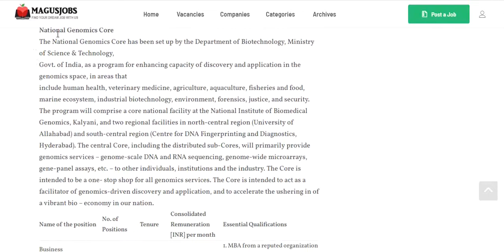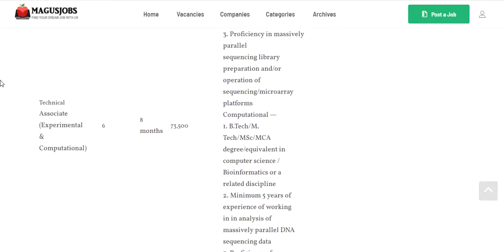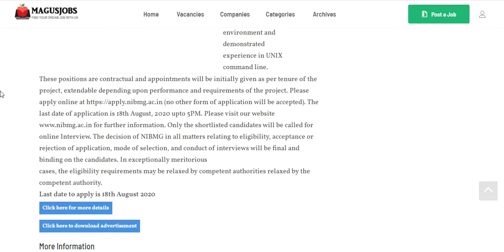National Institute Of Biomedical Genomics Recruitment 2020 | 9 Vacancy | NIBMG | West Bengal Jobs